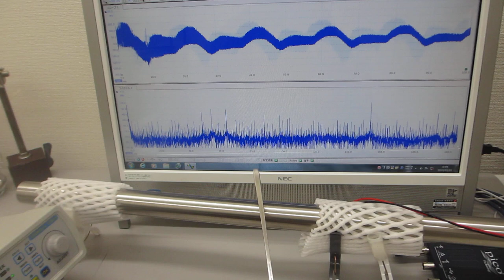叩いて超音波のダイナミックな非線形現象を利用する技術（超音波システム研究所）